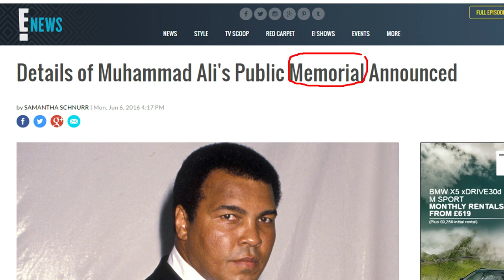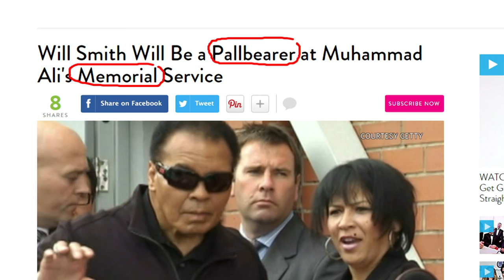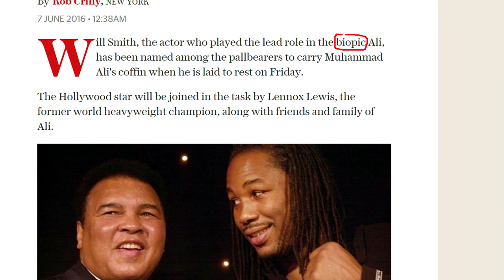Muhammad Ali's funeral plan: BBC News Review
Preparations are taking place for Muhammad Ali's funeral this week. Neil and Sian look at how the world's media is reacting and pick out the words and phrases you need to talk about the story.